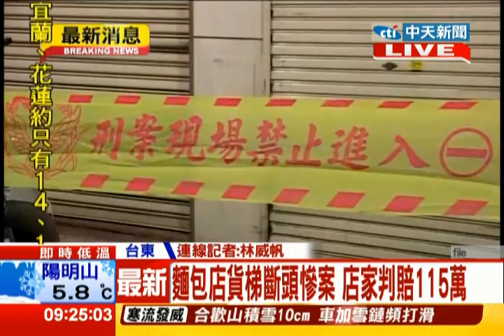中天新聞》麵包店貨梯斷頭慘案 店家判賠115萬